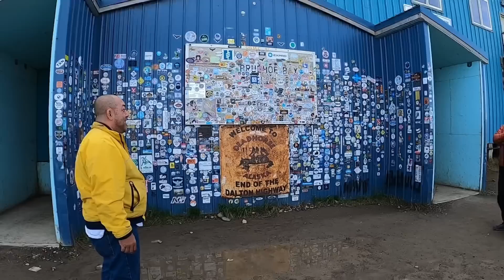February 9, 2023/29 Trucking . Major coolant leak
In this video, I am empty at Costco and picking up a load in downtown Houston Texas only for my radiator coolant to all leaked out.